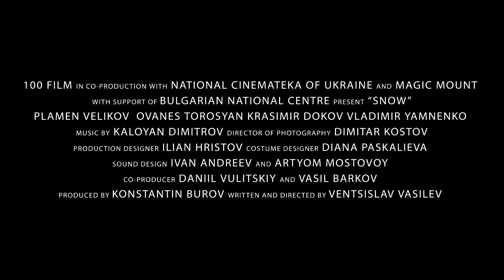Snow / Сняг official trailer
Directed by Ventsislav Vasilev
Director of photography: Dimiter Kostov
Starring: Plamen Velikov, Ovanes Torosyan, Krasimir Dokov, Vladimir Yamnenko